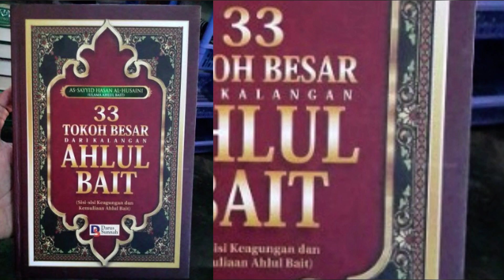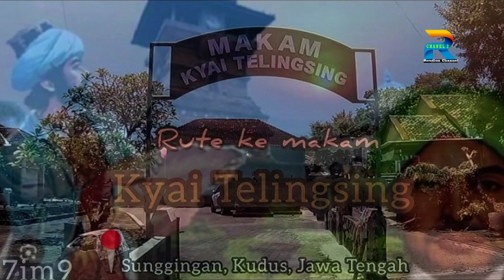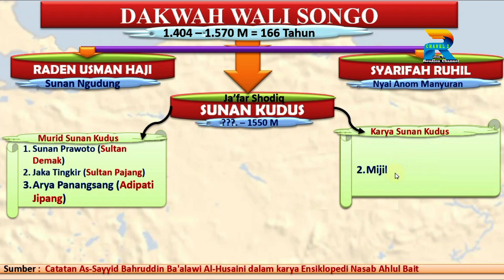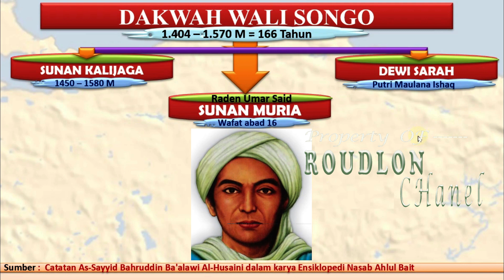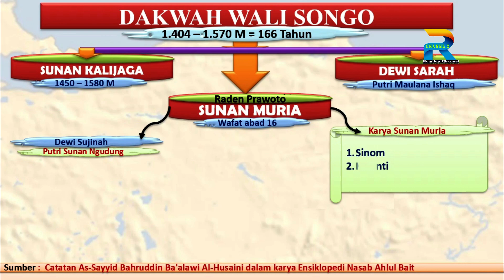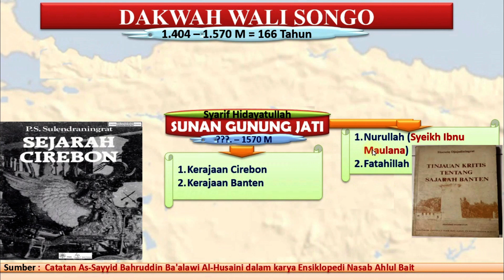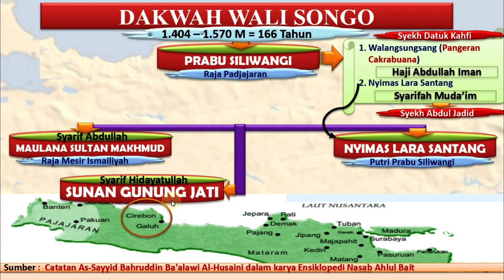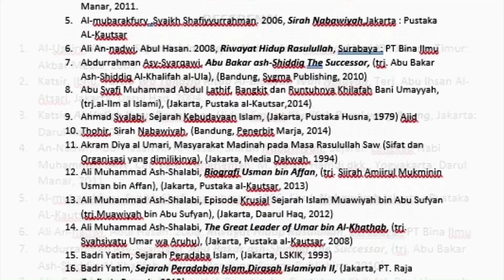SEJARAH WALI SONGO --- Lengkap Bagian III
Lanjutan materi Wali Songo bagian III. Pada bahasan lanjutan materi ini sangat menarik karena dalam bahasan ini nanti akan bisa mengungkap misteri seputar Sunan Kudus, Sunan Muria, hingga Sunan Gunung Jati. Dan siapa sebenarnya sosok Sunan Gunung Jati itu? Mengapa sosoknya selalu dikaitkan dengan Kerajaan Mesir bahkan Dinasti Ming China? Terus apa hubungannya dengan Prabu Siliwangi, Raja Kerajaan Padjajaran?